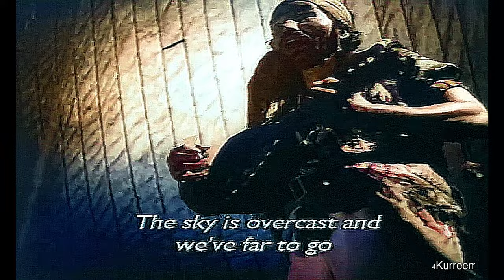nadi kinare saath hamare |4K